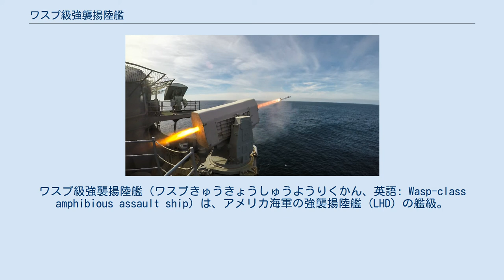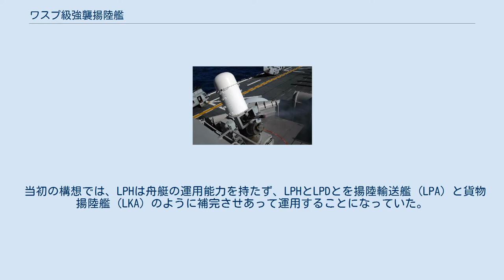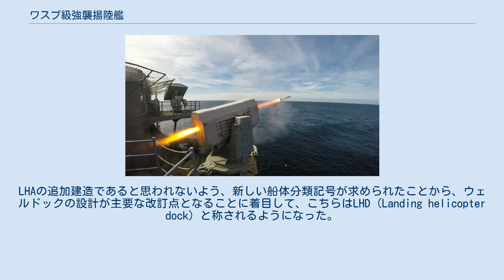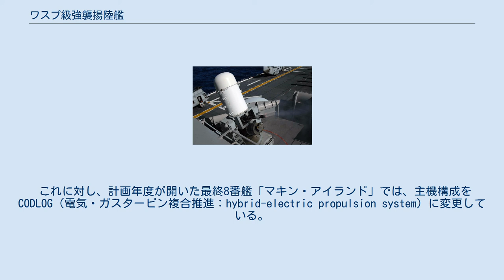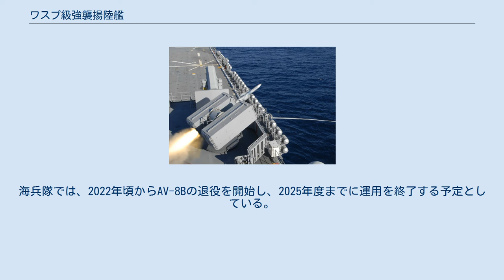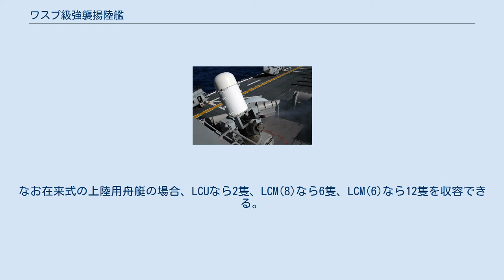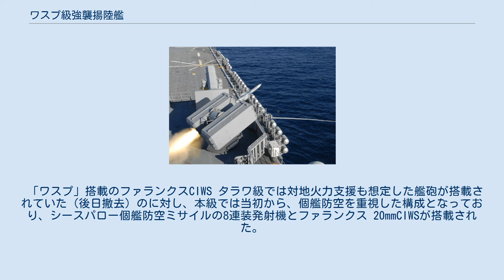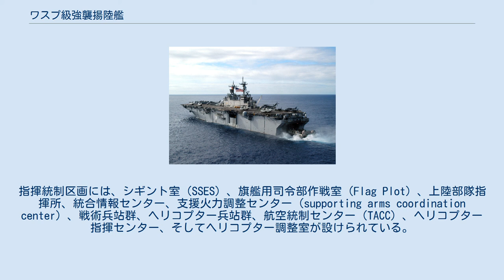ワスプ級強襲揚陸艦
ワスプ級強襲揚陸艦（ワスプきゅうきょうしゅうようりくかん、英語: Wasp-class amphibious assault ship）は、アメリカ海軍の強襲揚陸艦 (LHD) の艦級。
 先行するタラワ級の拡大強化型として、1984年度から1996年度計画で7隻が建造された。
その後、2002年度計画で更に1隻が追加されたが、こちらは大規模な設計変更がなされており、続くアメリカ級のベースになった。
 ヘリコプターの発達を受けて、アメリカ海兵隊では水陸両用作戦でのヘリボーン戦術の有用性に着目し、海軍もその洋上拠点となるヘリ空母についての検討に着手した。
実験的に護衛空母「セティス・ベイ」を改装したのち、まず1958年度より、ヘリコプター揚陸艦（LPH）としてイオー・ジマ級7隻が建造された。
またこれと並行して、ヘリコプターの運用能力は妥協しつつ、上陸用舟艇の運用能力を強化したドック型輸送揚陸艦（LPD）の計画も進められ、1959年度よりローリー級の建造が開始された。
 当初の構想では、LPHは舟艇の運用能力を持たず、LPHとLPDとを揚陸輸送艦 (LPA) と貨物揚陸艦（LKA）のように補完させあって運用することになっていた。
しかしその後、艦隊としての重装備の揚陸能力の不足が懸念されたことから、LPHとLPDを統合し、全通飛行甲板によるヘリコプターの運用能力とウェルドックによる上陸用舟艇の運用能力を兼ね備えた新しい艦種が構想された。
これがタラワ級強襲揚陸艦 (LHA) であり、1969年度から建造が開始された。
ただし当初は9隻が建造される予定だったものの、建造費の高騰に伴って、後半4隻の計画は撤回された。
 海軍では、1970年代末より、従来のLCUの後継となるLCAC-1級エア・クッション型揚陸艇を開発していたが、これが配備されると、タラワ級では適合性に問題があることが判明した。
このことから、イオー・ジマ級の後継艦としては、タラワ級をもとにLCAC-1級に対応した発展型が建造されることになった。
LHAの追加建造であると思われないよう、新しい船体分類記号が求められたことから、ウェルドックの設計が主要な改訂点となることに着目して、こちらはLHD (Landing helicopter dock) と称されるようになった。
1979年5月には計画文書が作成され、1981年6月には要求性能に関する定義が策定された。
そして1984年度より建造が開始された。
 タラワ級では、上部が空母形式で、後半部に格納庫とウェルドックを設け、前半部には上陸部隊の居住区画、車両・装備品の搭載区画などが設けられていた。
この基本的な設計は本級でも踏襲されたが、抗堪性の観点から、戦闘指揮所（CIC）などの指揮・統制区画を艦橋構造物からギャラリーデッキに移すなど、艦内配置は一部で改正された。
またCBR対策など、防御面は全体に強化されている。
 その他にも、艦首にバルバス・バウを付し、ビルジキールの面積を増大するなどの設計変更が行われた。
上部構造物・船体は1,500個以上の区画に分割されている。
CICなどの移設に伴い、上部構造物は2層分低くなった。
また5番艦からは艦橋周囲の兵装配置が変更され、前檣が三脚構造になった。
 なお本級では、航空運用機能を更に強化するため、スキージャンプを設置することも検討されたものの、スキージャンプ部分でヘリコプターが発着できなくなって同時発着数が減少することが問題視され、艦型が大きく十分な滑走距離を確保できることも勘案して、結局は採用されなかった。
またアングルド・デッキの導入も検討されたものの、空母としての印象が強くなってしまうことを警戒して、こちらも棄却された。
 機関は、最終8番艦を除いて、タラワ級と同構成となっている。
ギアード・タービン方式で、ボイラー2缶、蒸気タービン2基により、二段減速機を介して2軸のスクリュープロペラを駆動する。
蒸気性状は圧力600 lbf/in2 (42 kgf/cm2)、温度900 °F (482 °C)とされた。
5番艦以降では、これらの蒸気タービンにかえて、ゼネラル・エレクトリック LM2500ガスタービンエンジン4基に変更することも検討されたが、これは実現しなかった。
 電源としては、出力2,000キロワットのターボ発電機5基、2,000キロワットのディーゼル発電機2基を搭載した。
 これに対し、計画年度が開いた最終8番艦「マキン・アイラ...